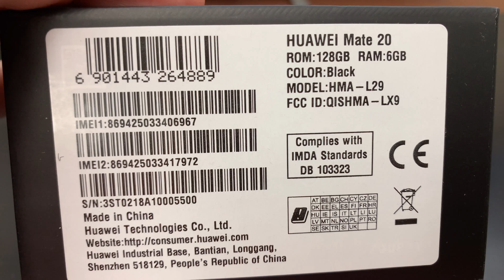HUAWEI MATE 20 HMA-L29 Unboxing Video – in Stock at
Here is a video of the HUAWEI MATE 20 HMA-L29 from Overseas Electronics in Chicago!!!

OVERSEAS ELECTRONICS
2457 W. DEVON AVE
CHICAGO, IL 60659